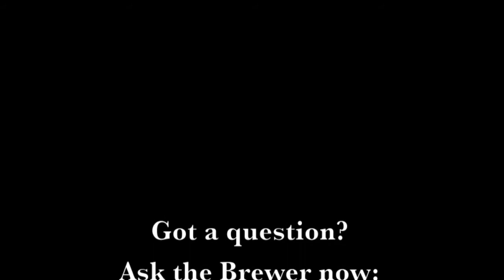On the IBU scale how bitter is Bomardier?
The IBU is a measure of bitterness for beer. It stands for International Bittering Unit or in Europe is called the EBU (European Bittering Unit.) Find out here how Wells and Young's measure the bitterness of their beers which include Bombardier, Young's and Courage.